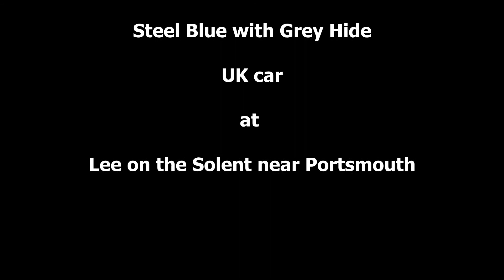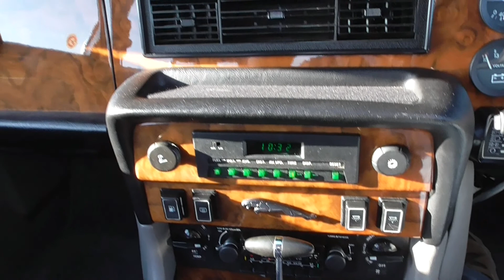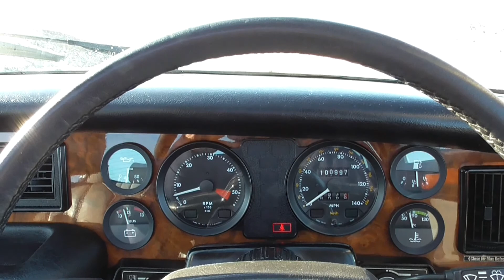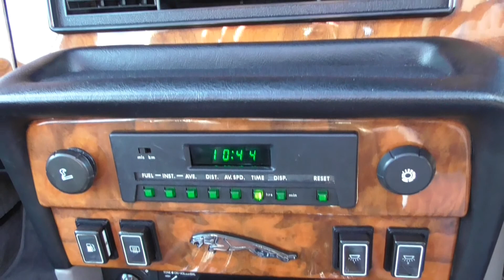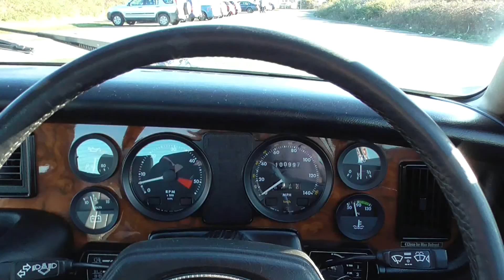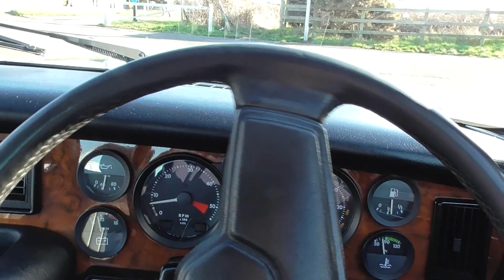1986 Jaguar XJ6 Series 3 Sovereign 4.2 UK Car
32 year old series 3 Jaguar XJ6 Sovereign 4.2 auto. Full service history, UK vehicle now living in Gosport.

Song: Piano Solo #1 Touch- 13911
Artist: Mattia Cupelli
Album: Durmiendo en el Lugar Equivocado

Song: Keep Dreaming
Artist: Topher Mohr and Alex Elena
Album: Keep Dreaming